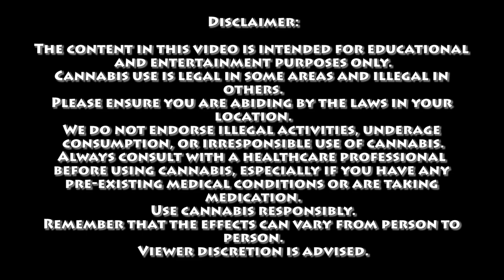The Haunted Theory | Certified